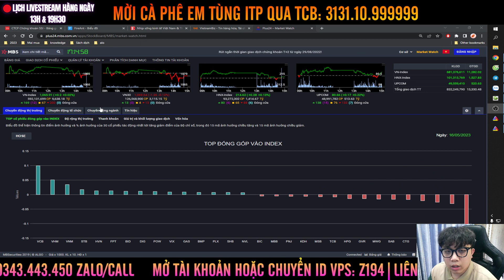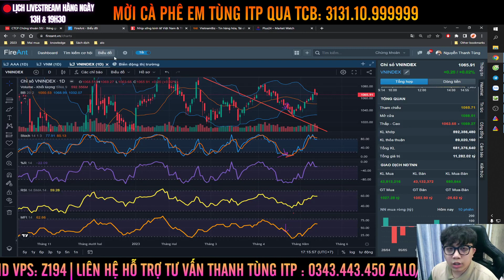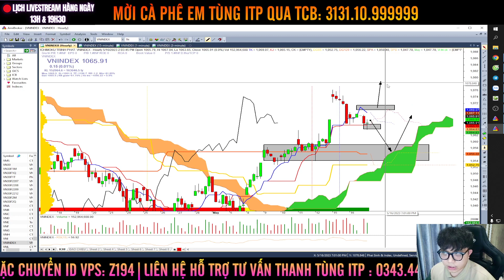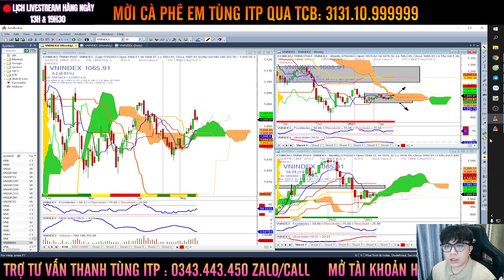Góc nhìn chứng khoán 17/05/2023 phiên phân phối thứ 2 thị trường rủi ro chưa? | Thanh Tùng ITP